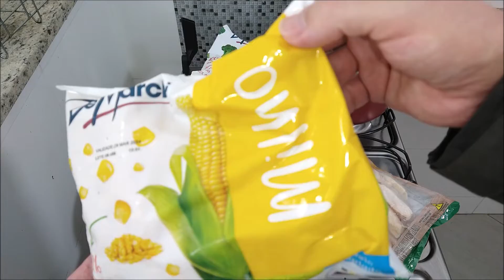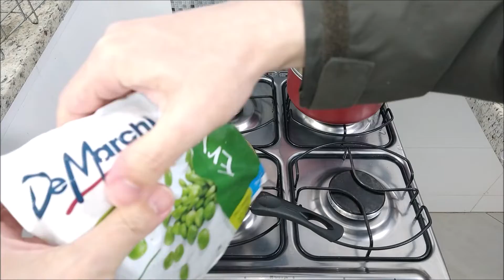Culinária - Parte 40 - Outra sopa de frango em tiras